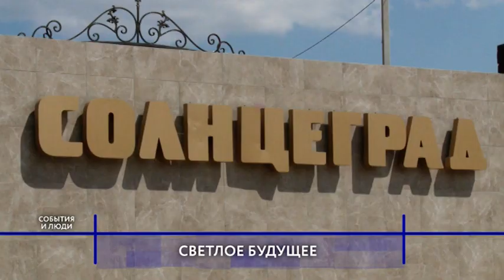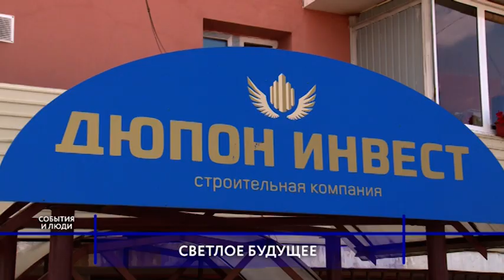В Улан-Удэ разгорелась война между жильцами и управляющей компанией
В жилом комплекс «Солнцеград» уже несколько лет идёт коммунальная война. Жители трех домов пытаются сменить управляющую компанию. Но пока их попытки не увенчались успехом. По словам местных жителей, в этом виновата управляющая компания «Уют-плюс».